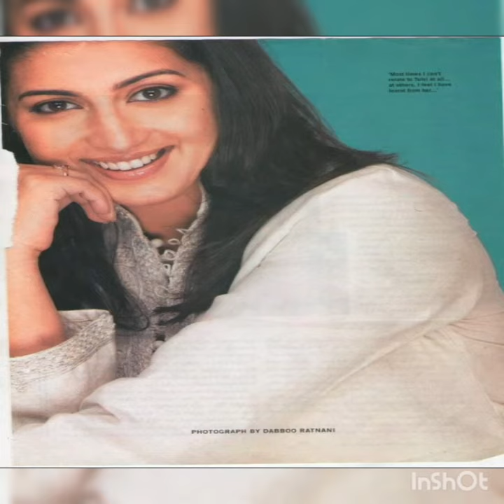tulsi virani photos gallery 💕(smritiirani)kyunkisaasbhikabhibahuthi